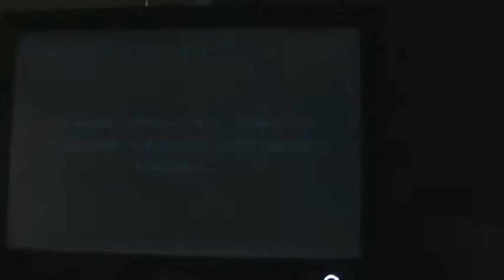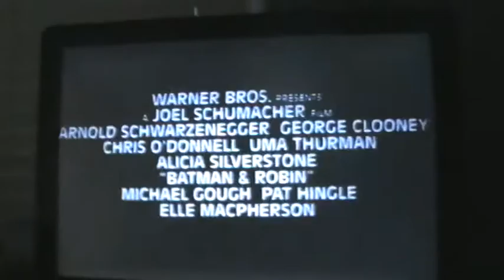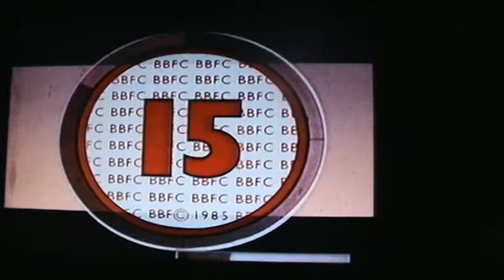Opening to A Time to Kill UK VHS (1996)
1. Warner Home Video logo
2. CC screens
3. Mars Attacks trailer (skipped)
4. Eraser trailer (skipped)
5. Batman Forever trailer (skipped)
6. VSC 15 Warning
7. BBFC 15 card
8. Warner Bros logo
9. Regency logo
10. Start of film